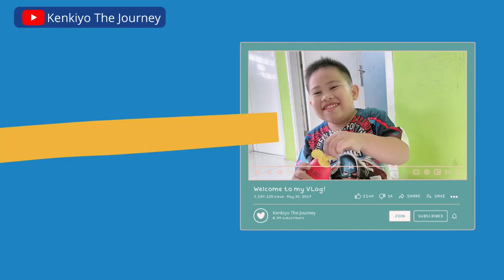ANAK ANAK BERMAIN ANEKA BALING-BALING KIPAS DI REVIEW SAMA KEN - KENKIYO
Halo teman-teman...
Video kali ini akan membahas untuk yang hobi nya sama dengan Ken dengan menggunakan Baling Baling Kipas.
Di video kali ini ada berbagai macam Kipas, mulai dari kipas portable hingga kipas listrik di cek oleh Ken. Adapun aneka baling-baling yang akan digunakan.
Buat teman teman yang hobi nya sama dengan Ken, yuk di tonton atau boleh isi kolom komentar.